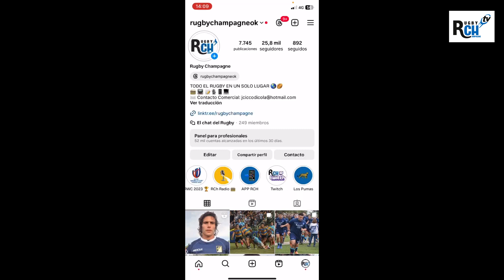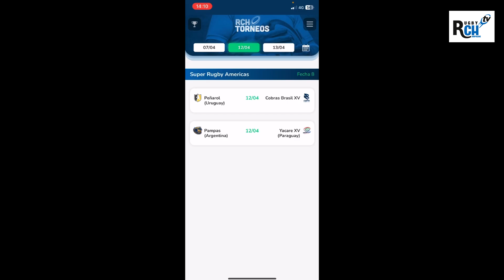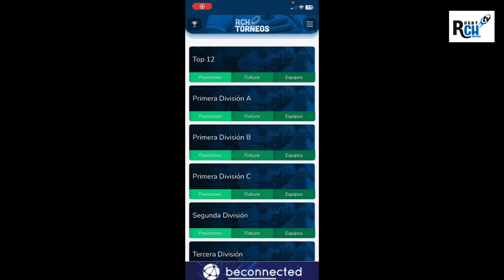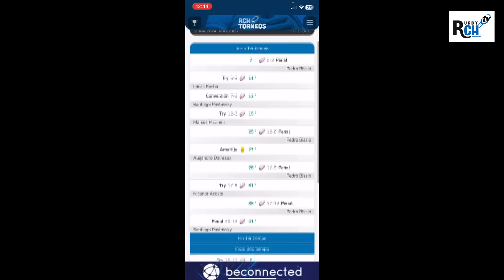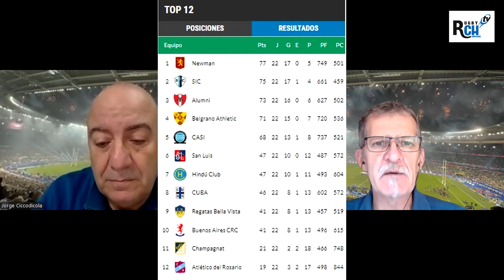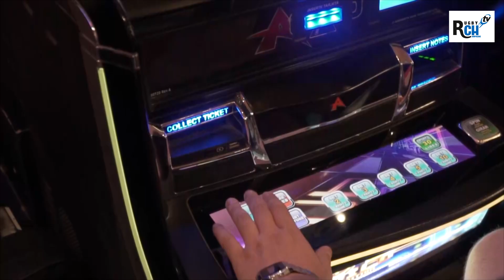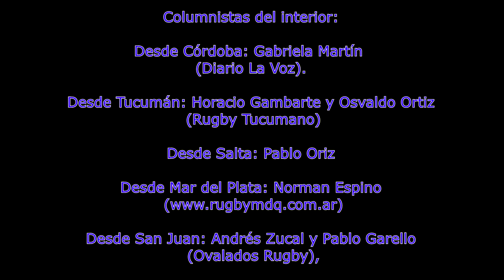RCH TV programa nro 27